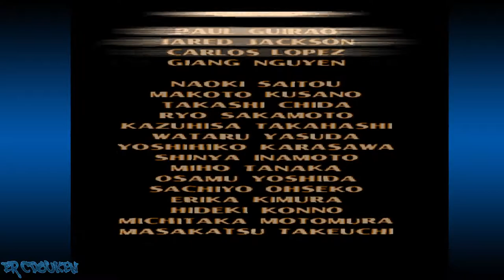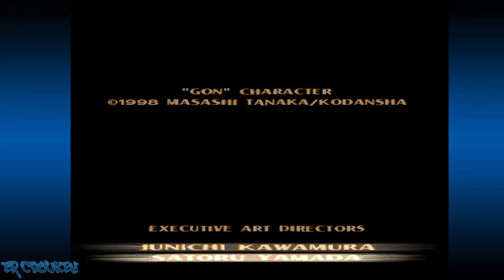Tekken 3 (PS1) - Yoshimitsu Arcade Playthrough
The most popular entry in the series (as far as I know) and one of the best (if not the best) selling fighting games ever. It also has the best Yoshimitsu design! :)

Anyhow, this is a playthough with Yoshimitsu. The guy brings a sword to a fist fist fight.

00:00:00 Opening/Character Select
00:01:53 vs Nina
00:02:46 vs Hwoarang
00:03:45 vs Lei
00:04:39 vs King
00:05:39 vs Paul
00:06:43 vs Law
00:07:50 vs Eddy
00:08:50 vs Xiaoyu
00:10:32 vs Heihachi
00:11:28 vs Ogre/True Ogre
00:12:26 Ending/Credits